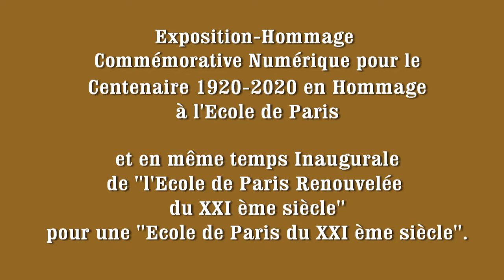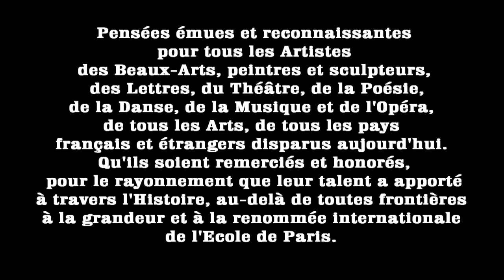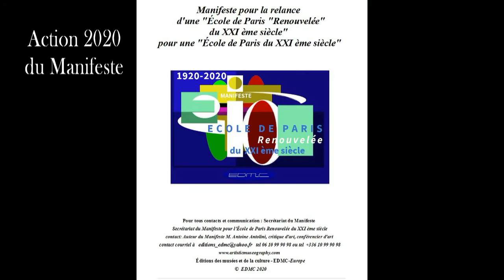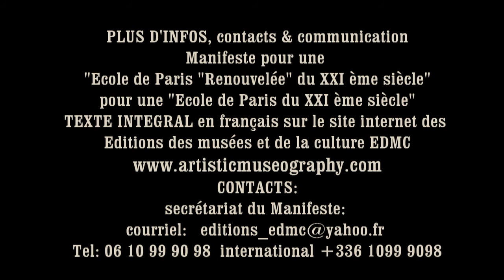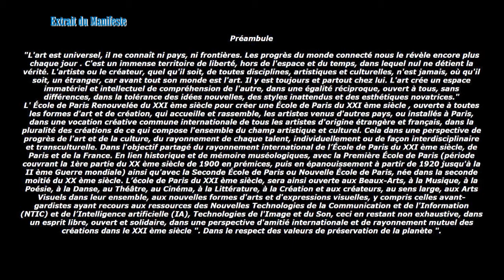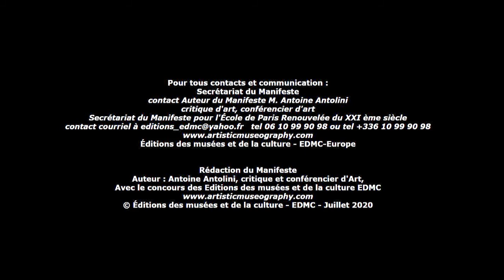Ecole de Paris. Centenaire Hommage 1920-2020. Exposition-Hommage Commémorative Numérique.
Artistes Invités d'Honneur : Asaki Toshio, peintre, Kluwe Derderian Patricia, peintre. Cet événement est en même temps Inaugural d'une Ecole de Paris Renouvelée du XXI ème siècle, une Ecole de Paris pour le XXI ème siècle, revenant d'une part aux sources de la Première Ecole de Paris, ouverte à tous les arts, à tous les styles artistiques au sens large, à tous les pays, dans une interdisciplinarité des arts, Beaux-Arts, Littérature, Poésie, Danse, Musique, Opéra, l'Architecture et d'autre part  intégrant à la fois les nouvelles formes d'art et de création artistique les plus diverses de notre XXI ème siècle, incluant l'art numérique et toutes les nouvelles formes d'art et de création artistiques issues des Nouvelles Technologies de la Communication et de l'Information (NTIC) ainsi que de l'Intelligence Artificielle (IA). Une Ecole de Paris qui redéploie la relation de création dans la capitale, à savoir l'Ecole de Paris, dans les contextes actuels et avant-gardistes de la télémuséologie et de la "télécréation" pour des artistes de tous horizons géographiques, sur place ou en lien avec Paris.
L' épanouissement de cette nouvelle conception d'une Ecole de Paris pour le XXI ème siècle  et ses progrès,  est un enjeu essentiel de développement socio-artistique et socio-culturel, pour l'évolution de l'Histoire de l'art. Cette Ecole de Paris est un  courant d'art qui fait tomber les frontières de la création et en repousse encore plus loin les limites. Antoine Antolini, critique d'art et conférencier international à rédigé le Manifeste intitulé "Manifeste pour la relance d'une Ecole de Paris "Renouvelée"  du XXI ème siècle, pour une Ecole de Paris du XXI ème siècle", (dépôt légal BNF Paris Juillet 2020), qui ouvre une voie nouvelle pour l'avenir des arts. La présente Exposition-Hommage est une action 2020 de ce Manifeste. Dans le cadre de ce Manifeste, une démarche est actuellement en cours auprès de l'Unesco  afin que puissent être étudiées les possibilités  ainsi que le processus nécessaire, afin que l'Ecole de Paris puisse si possible être intégrée dans le Patrimoine Culturel Immatériel (PCI) de l'Unesco.
Les artistes et toutes personnes intéressées qui se sentent concernées par ce Manifeste, peuvent exprimer leur avis, remarques, observations, commentaires, dans la démarche d'échanges collectifs, et de recueil d'éléments, qui précède l'adoption définitive du contenu et des termes du Manifeste, qui est mis en consultation numérique sur internet et via les réseaux sociaux, dans le souci de la plus large diffusion et adhésion des artistes et du public.
Le Manifeste est présenté en lecture en version intégrale française en ligne sur le site des Editions des musées et de la culture EDMC en page "Muséologie".
Pour tous contacts et communication :
Secrétariat du Manifeste
contact Auteur du Manifeste M. Antoine Antolini
critique d'art, conférencier d'art

Éditions des musées et de la culture EDMC-Europe
La présente vidéo est mise en ligne sur YouTube le 03/09/2020